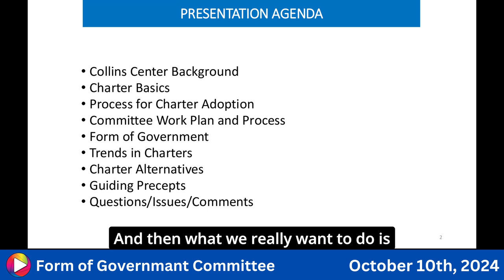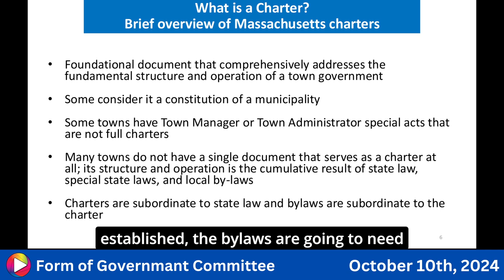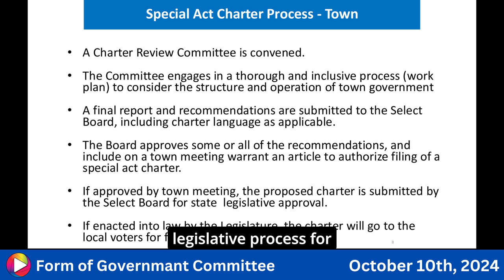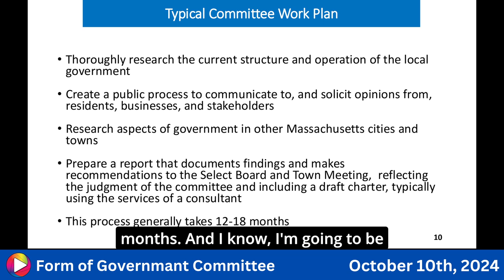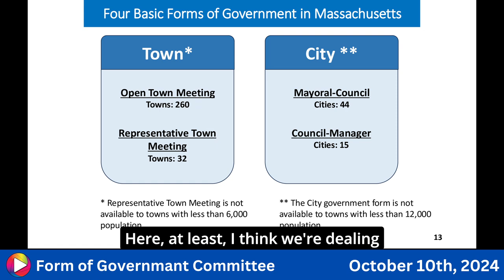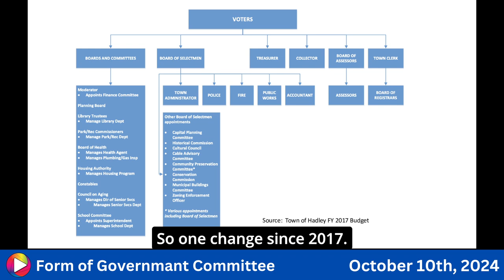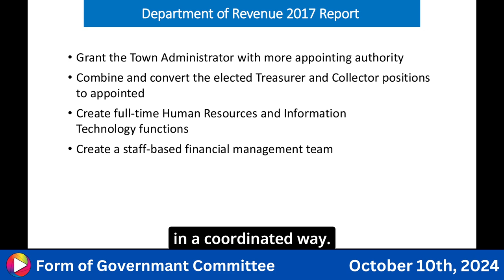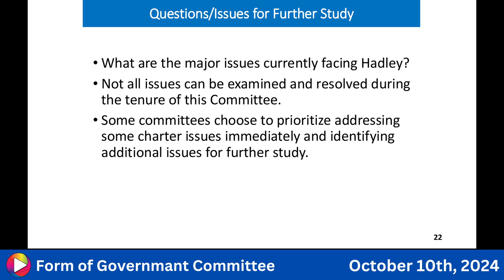Form of Government Committee: 10-10-24